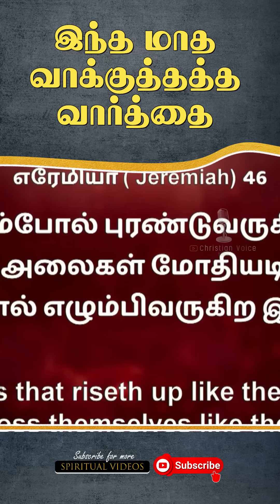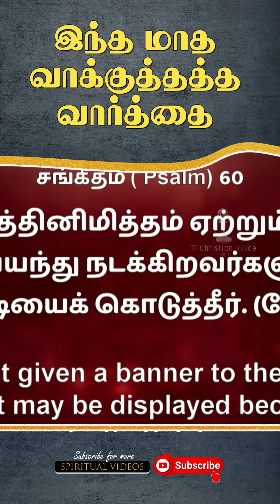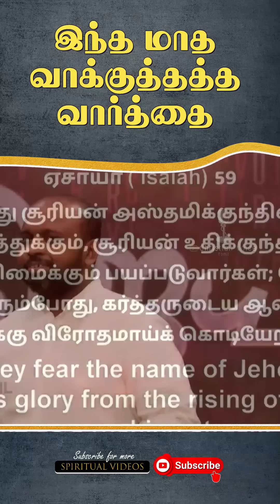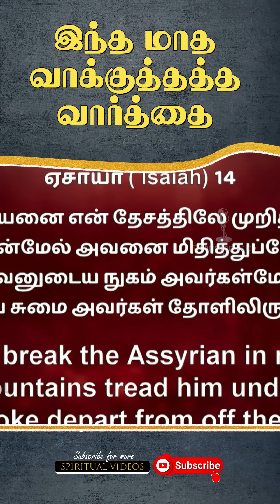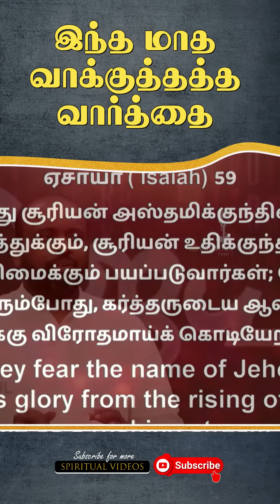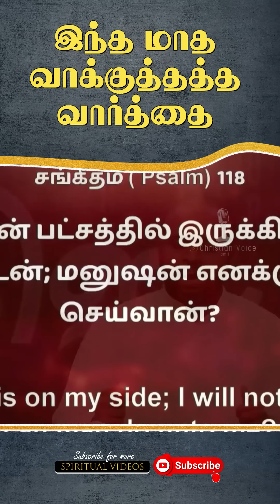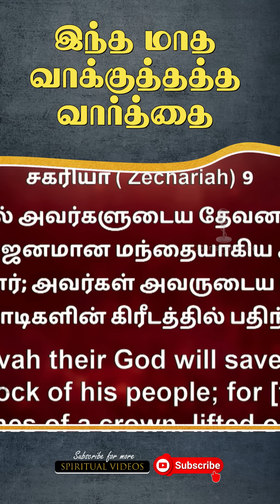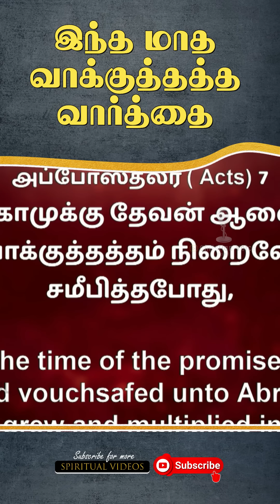ஆகஸ்ட் மாத வாக்குத்தத்த செய்தி | Pas.Johnsam joyson